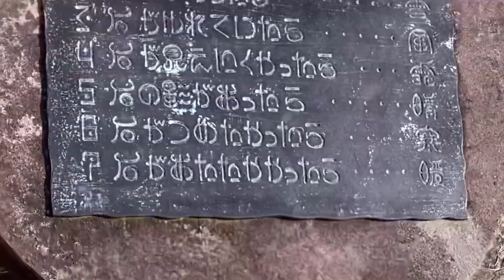【短縮版】読めるか❗️